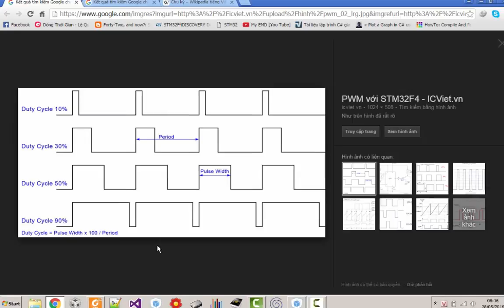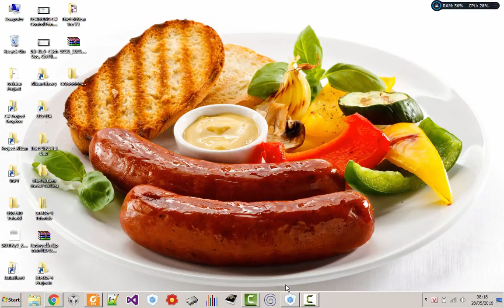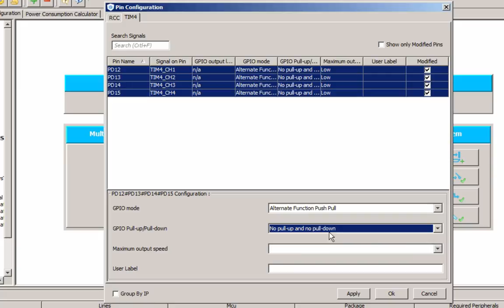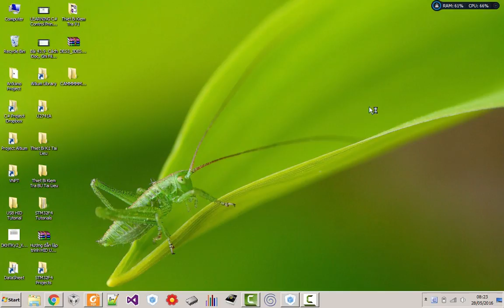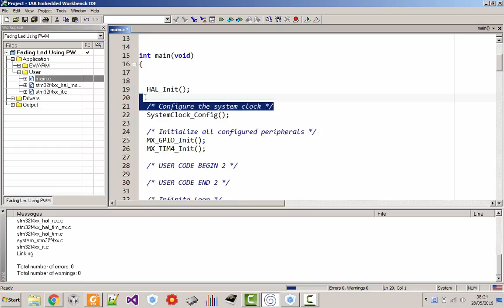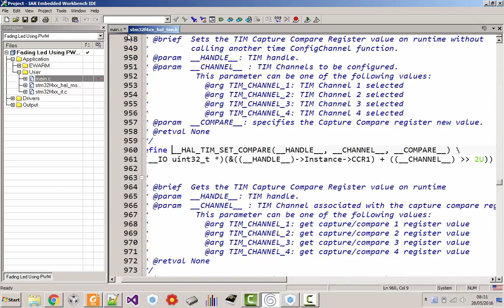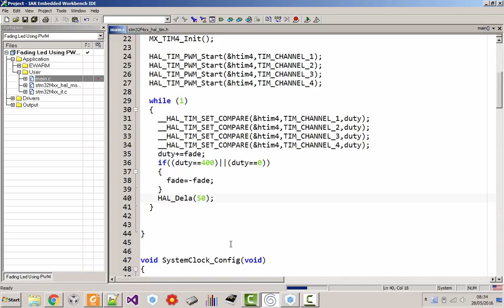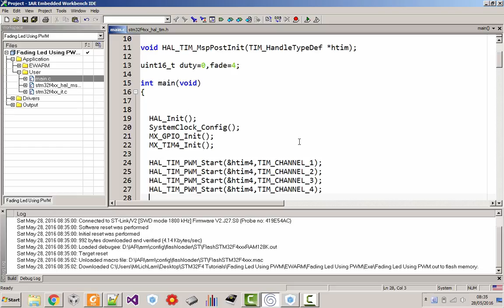5. STM32F4 Discovery Tutorial : Pulse Width Modulation (PWM)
Bài này sẽ hướng dẫn các bạn cấu hình timer ở chế độ tạo xung điều rông PWM, sử dụng trong bài toán điều khiển tốc độ động cơ, điều khiển nhiệt độ v.v